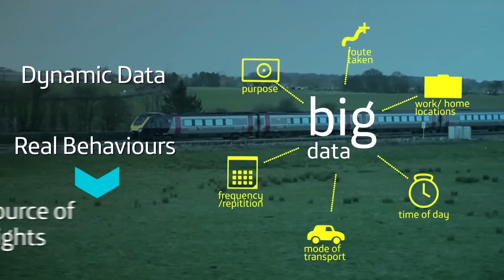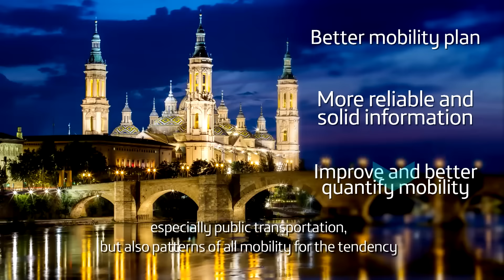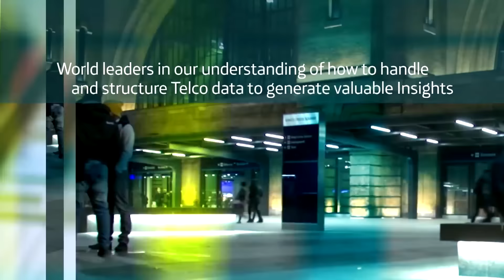Plataforma SmartSteps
Vídeo que describe la plataforma SmartSteps, que provee información e insights a partir de los datos de las redes de comunicaciones.